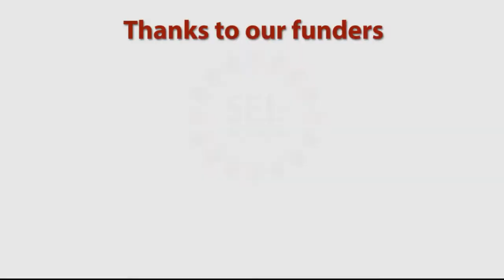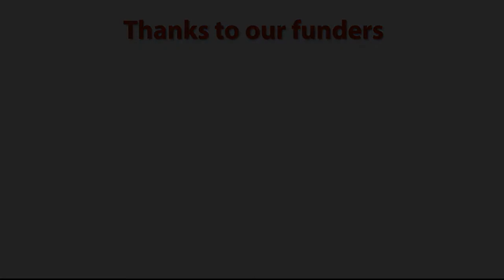Iroquois Elementary Welcomes Gyan Ghising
Meet Gyan Ghising from Bhutan!

In October & November 2021Iroquois Elementary School is hosting local New American artists to share their art, music, and culture in a multi-day residency. This lets us celebrate cultural differences but also demonstrate our common humanity. Our project exposes the students and staff of our small district to the world of diversity that exists “hidden in plain sight”. Students who have been here for generations will appreciate the New American students but also understand their own immigrant roots. Our New American students will feel welcome, learn about the cultures of the others students, and gain skills in interpreting their culture for others.

This project is supported by the SEL in Action Award, a project of NoVo Foundation and Education First. Additional support from the Pennsylvania Council on the Arts and Erie Arts & Culture.